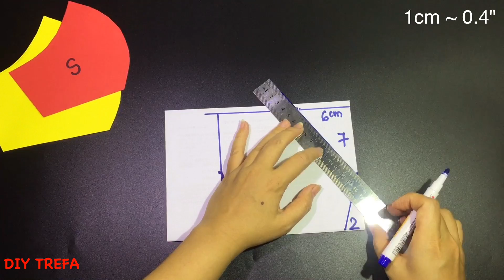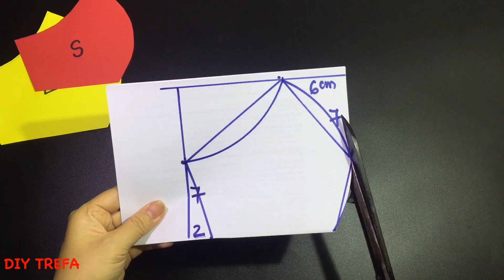🔥🔥🔥 NEW STYLE, modern, youthful, easy to breathe 4 layers mask with filter pocket/Size S,M,L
Hello everyone, I am DIY trefa!
This video I share with you New style, modern, youthful, easy to breathe 4 layers mask with filter pocket/Size S,M,L.  These masks can be made by anyone, whether you have a sewing machine or by hand. You can also make masks from old T-shirts, shirts or cloth items that you don't use anymore. Make masks for yourself and your loved ones.
Let's make masks and stay away from disease!
Hope this video is useful for you!
*  Prepare:
- 02 pieces 30x30cm cotton fabrics
- 02 elastic 16-18cm
AND:
DIY Breathable Mask 😷 How to make an easy pattern & sewing tutorial | Simple Mask DIY
DIY Breathable pleated mask at home | How to make an easy pattern & sewing tutorial 😷
NEW🔥🔥🔥NO FOG ON GLASSES | DIY medical pleated 3D mask sewing tutorial | Easy pattern | Full sizes
New version🔥🔥🔥NO FOG ON GLASSES🤓DIY fabric 3D mask with filter pocket | Full sizes| Easy pattern
NO FOG 👓 DIY Breathable medical 3D mask sewing tutorial | Make fabric face mask at home 🏡
New version - NO FOG ON GLASSES - DIY Simple fabric 3D face mask sewing tutorial, is very fast & easy
New design - NO FOG ON GLASSES - Very quick & easy 3D face mask sewing tutorial/Size S,M,L
New form - NICE perfectly 3D mask - USE  2  SIDES
New style mask - Very easy to breathe (Does not touch nose & mouth)